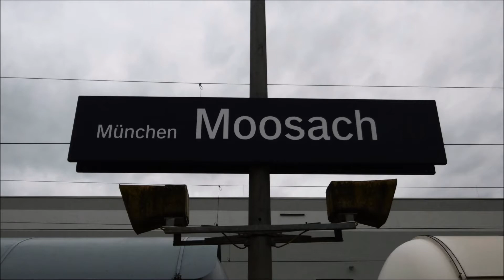Bahnhof München-Moosach (Br 111, 415, 247, 440, 183, 423 +BahnlandBayern)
{INFORMATIONEN}
Zu sehen sind der BahnlandBayern 423 sowie einige 440er und 111er. Auch ein ICE-T und Züge des Alex..
Teilt das Video gerne!